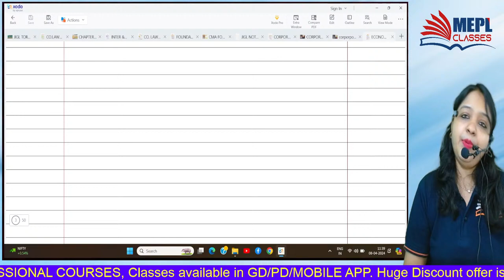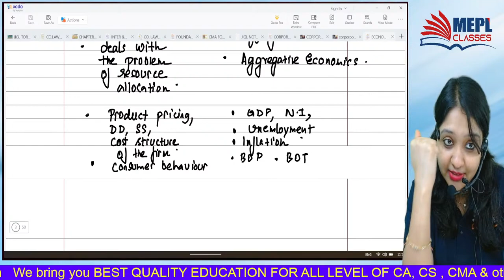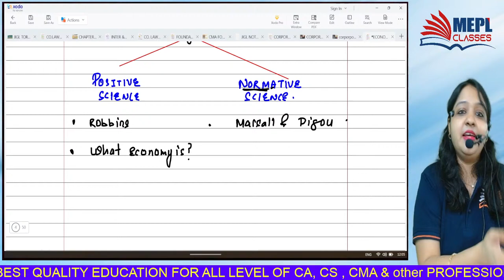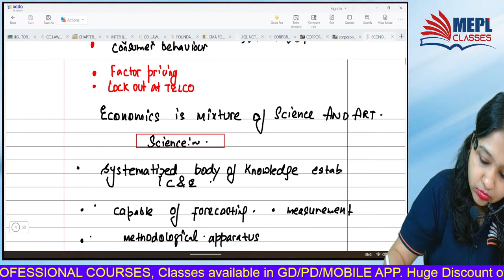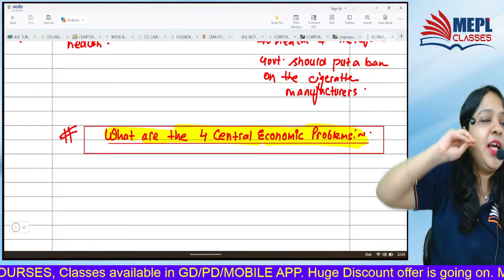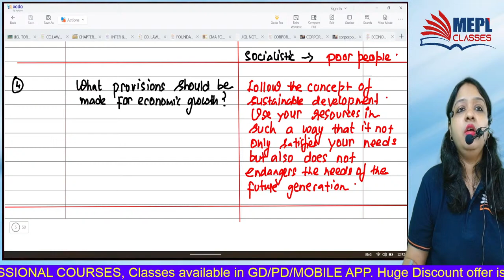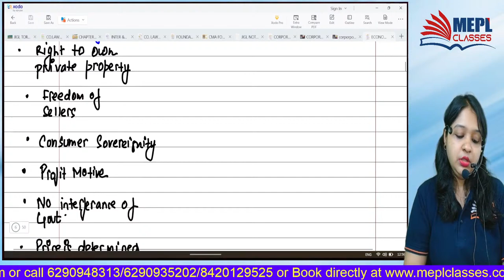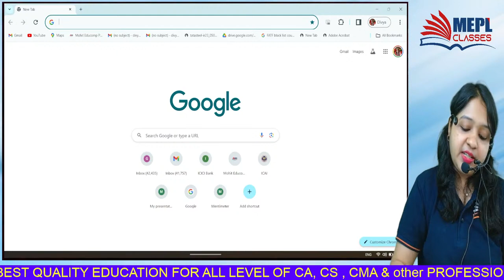ECONOMICS - 2nd Class | For CA/CMA Foundation & CSEET | MEPL- Divya Agarwal Mam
12 years ago, under the tutelage of Mohit Agarwal Sir and Divya Agarwal Ma’am, we began our journey.
A journey with a mission in sight - TO PROVIDE QUALITY EDUCATION TO ALL.

I Hope You Guys Enjoyed This Video On  ECONOMICS - 2nd Class | For CA/CMA Foundation & CSEET | MEPL- Divya Agarwal Mam". See You In The Next Surprising ⏭️ Session. Let Us Know Your Doubts And Feedbacks in The Comment Section.